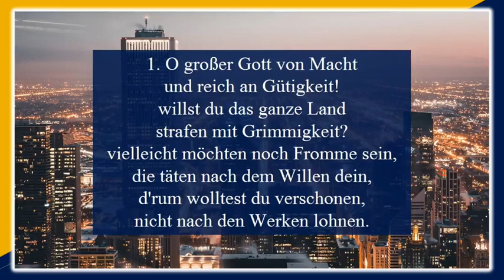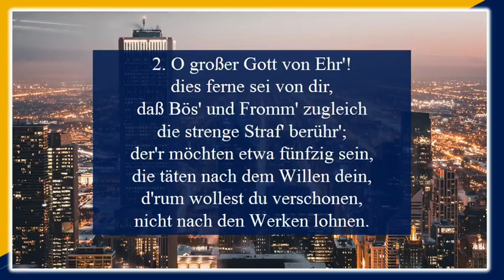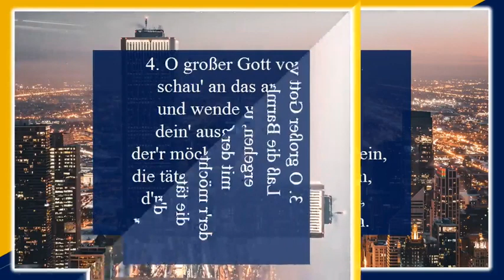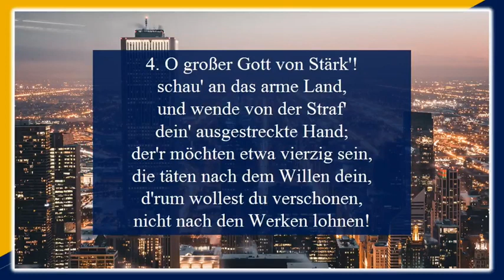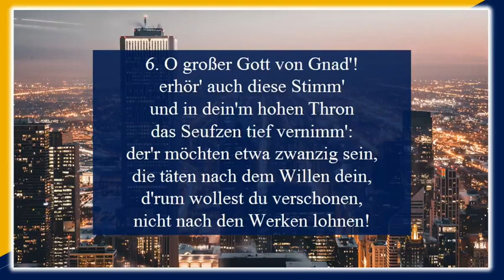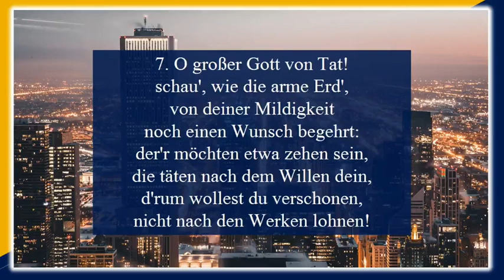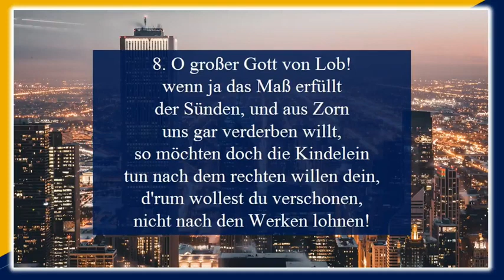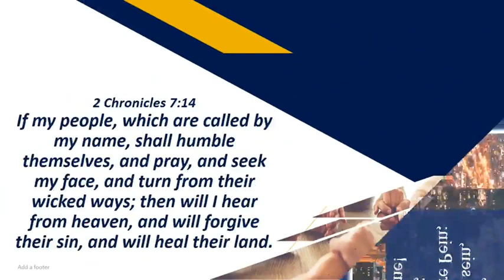O Groser Gott Von Macht!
Video de Hola